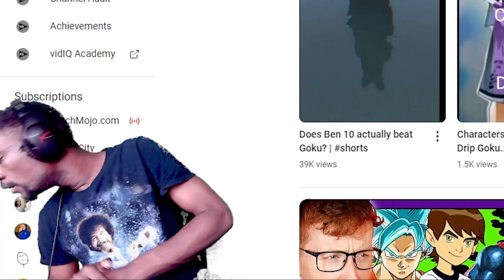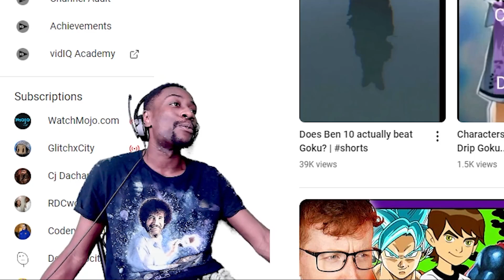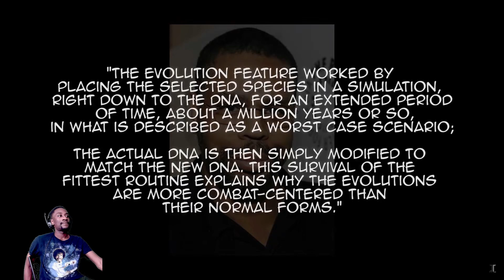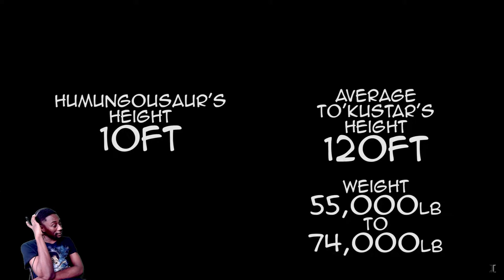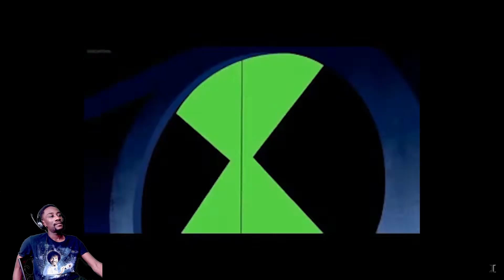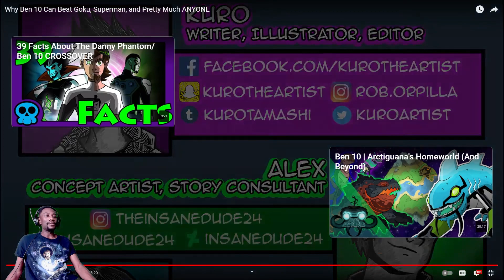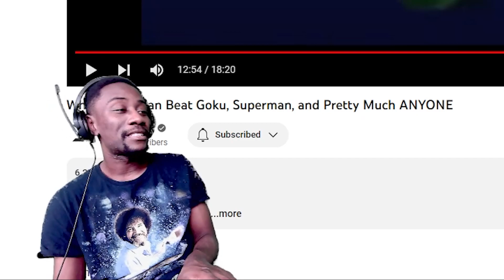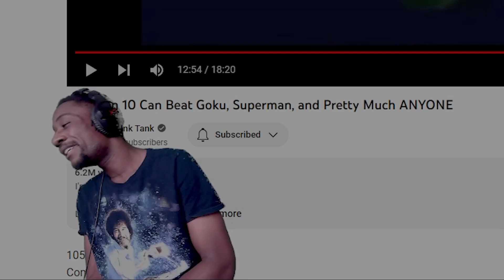HE IS BROKEN! | Why Ben 10 Can Beat Goku, Superman, and Pretty Much ANYONE Reaction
How's it going! I'm back with another reaction video. In celebration of completing season 1 of Ben 10, let's watch a video detailing how strong Ben is and why he can beat anyone, especially Goku and Superman. I have a feeling this will spark some arguments, but I am simply here for a good time.